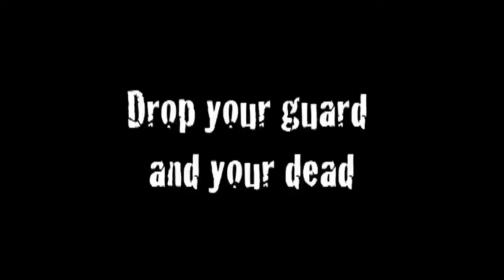Straight Roads Kill - Distractions